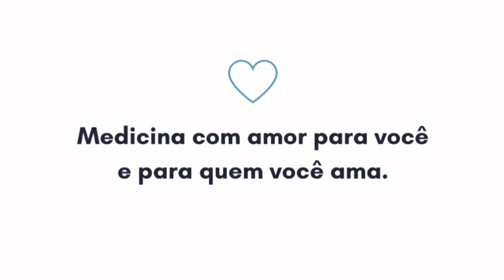Ansiedade exacerbada: Supere seus medos e encontre a liberdade! [depressão; sono]